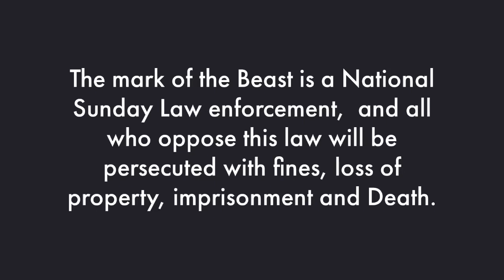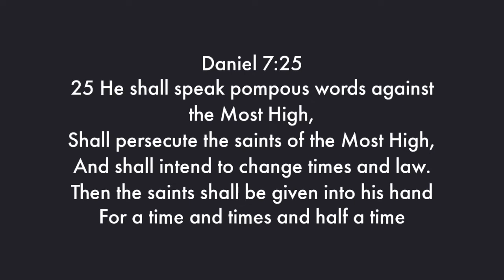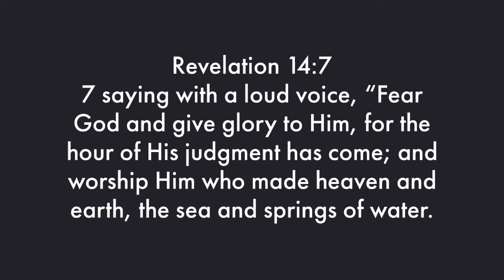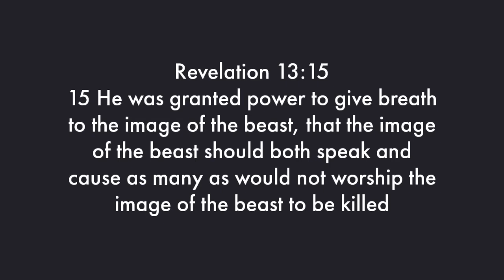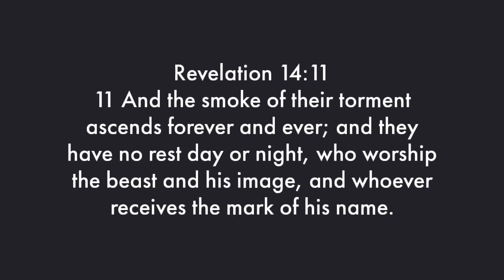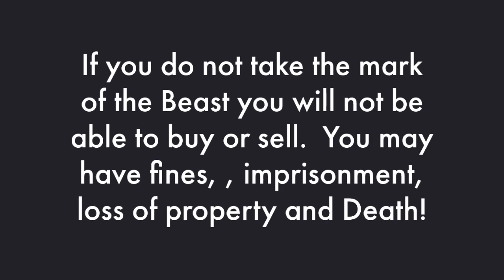August 6, 2022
Mark of Beast, what is it?